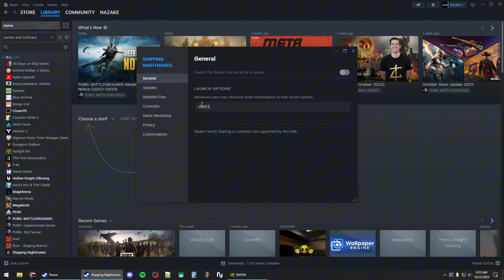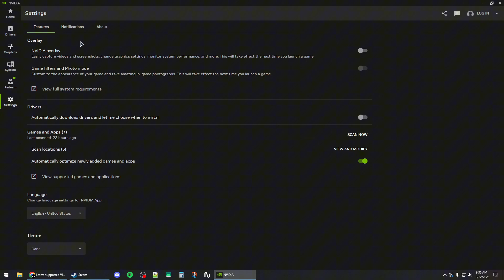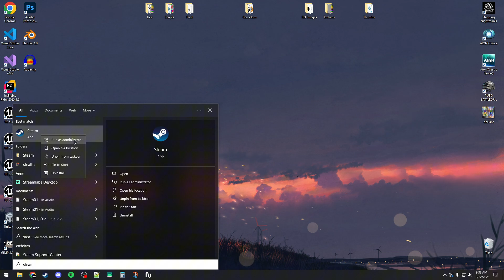How To Fix Jurassic World Evolution 3 Crashing On Steam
Is Jurassic World Evolution 3 constantly crashing on Steam, ruining your dinosaur park management experience? This step-by-step troubleshooting guide will show you proven methods to fix the crashes and get your game running smoothly again. We cover everything from verifying game files and updating graphics drivers to adjusting in-game settings for maximum stability. Stop the frustration and get back to building your prehistoric paradise!